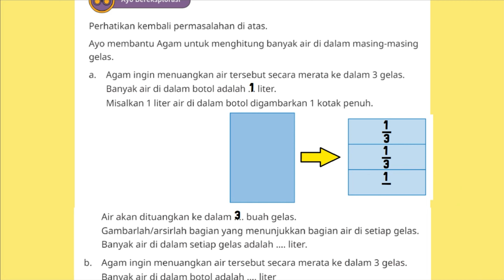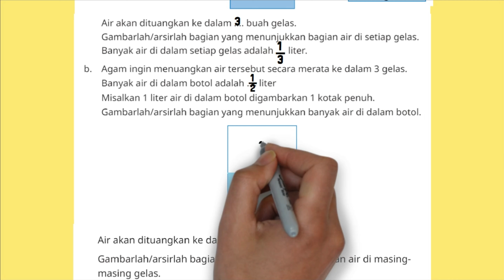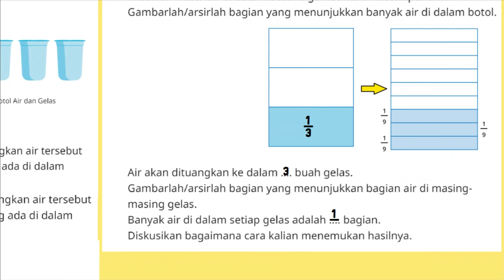Agam Ingin Menuangkan Air Tersebut Secara Merata Ke dalam 3 Gelas Banyak Air di dalam Botol Adalah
Eksplorasi 1.3 Ayo membantu Agam untuk menghitung banyak air di dalam masing-masing gelas.
a. Agam ingin menuangkan air tersebut secara merata ke dalam 3 gelas. Banyak air di dalam botol adalah ... liter. Misalkan 1 liter air di dalam botol digambarkan 1 kotak penuh.
Air akan dituangkan ke dalam …. buah gelas. Gambarlah/arsirlah bagian yang menunjukkan bagian air di masingmasing gelas. Banyak air di dalam setiap gelas adalah …. liter.